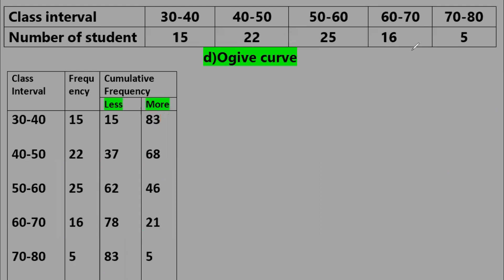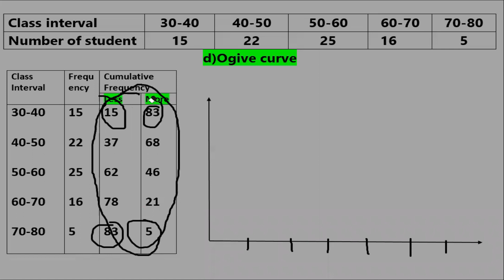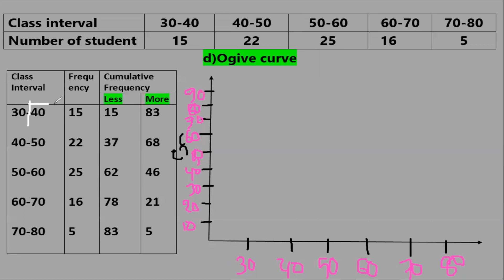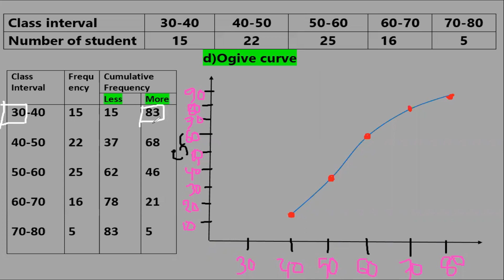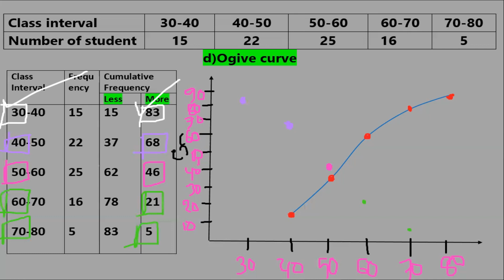🔴LIVE: Ogive Curve less & More ✅BUSINESS STATISTICS ✅ INTRODUCTION✅BBA Short Suggestion 2023.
🔥 ফ্রী! ব্যবসায় পরিসংখ্যান ভিডিও কোর্স 🔥BUSINESS STATISTICS ✅INTRODUCTION✅ BBA 2nd Year ✅ NATIONAL UNIVERSITY✅VIDEO COURSE  🔥 Short Suggestion🔥  How to Draw a Histogram ✅BUSINESS STATISTICS

BBA 2nd year Business Mathematics ।। BBA Short Suggestion 2021
ব্যবসায় গণিত অনার্স ২য় বর্ষ  শর্ট সাজেশন-২০২২
আমরা অনেকেই Business Mathematics প্রস্তুতি কঠিন মনে করি!!!
আসল কথা হচ্ছে, সহজ সমাধান করতে পারলে, সবই সহজ।
Business Mathematics এর সহজ আর নির্ভরযোগ্য প্রস্তুতির জন্য আমাদের ফ্রি কোর্সে জয়েন্ট করতে পারেন, আশা করি ভাল করতে পারবেন। এছাড়াও আমাদের রেকর্ড ক্লাস গুলা দেখতে পারেন।
Number System থেকে যে কয়টি ম্যথ বার বার আসে

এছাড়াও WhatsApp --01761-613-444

প্রস্তুতি নিতে চাই তাদের সকলের জন্য পরামর্শ হলঃ
(১) প্রতিটি গুরুত্বপূর্ণ চ্যাপ্টার এর প্রতিটি নিয়মের কম পক্ষে একটি করে ম্যথ শিখে নেওয়া ।
(২) প্রতিটি চ্যাপ্টার এর বিগত সালের ম্যথ গুলা শিখে নেওয়া।
(৩) প্রতি চ্যাপ্টার এর ৪/৫ ম্যথ খুঁজে বের করা যা বিগত ১০/২০ বছরে বার বার পরীক্ষায় আসছে ।
(৪) সব চ্যাপ্টার থেকে অংক করা ।
Business_Mathematics_Short_Suggestion_2023.